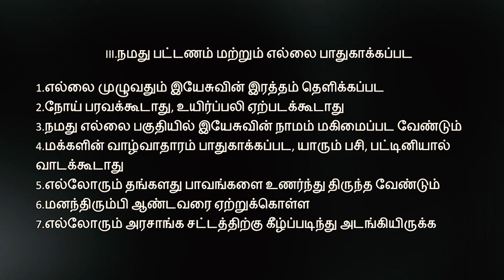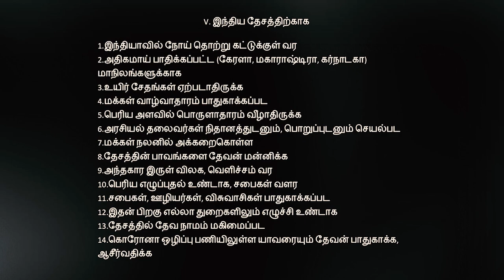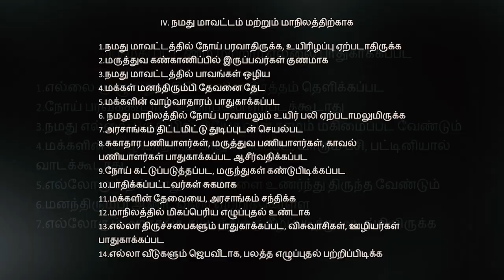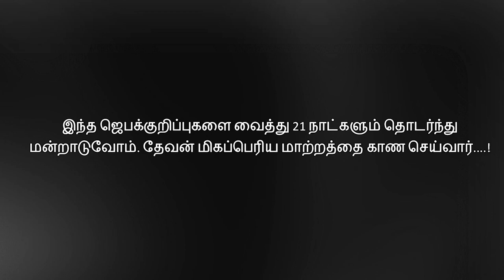கோரோனாவிலிருந்து விடுதலை பெற சிறப்பு ஜெபம் | சங்கை.டேவிட் பிரகாசம்